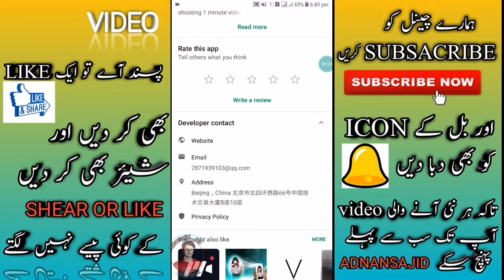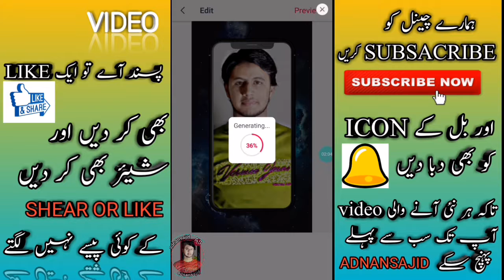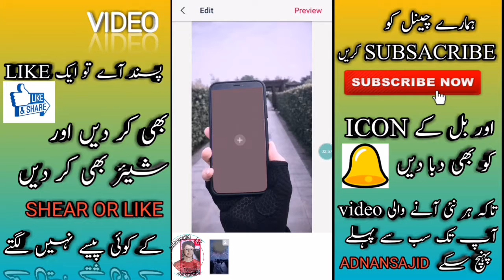pitu NEW APP 2019 for androied full review IN URDU\HINDI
ASLAM_O_ALIKUM FRIENDS
                                   TO KIA HALL CHALL HA UMEED KARTA HON AP SAB KHARIYAT SAY HON GAY.
                                   AJ KI IS VIDEO MAY MA AP KO BTAO GA KAY AP KASEY APNI KISI BE PHOTO SAY AK ACTION VIDEO BNA SAKTY HO.AK DAM FILMI SEEN.WO BE APNY MOBILE SAY.
                    UMEED KARTA HON  KAY AP KO YE VIDEO ZAROR PASAND AIYE GI VIDEO PASAND AIYE TO SHEAR ZAROR KAR DENA HO SAKTA HA AP KAY AK SHEAR SAY KISI KO FAIDA MILL JAIYE.MILTY HAIN KISI OR VIDEO MA ALAAH HAFIZ.

guied paywao in 2018.

.PREVIEWS VIDEOS LINKS.

HOW TO DOWNLOAD OR SAVE WHATSAPP STATUS IN MOBILE AND SEND EMPTY MESAGE IN WHATSAPP URDU\HINDI

HOW TO CHECK WHO USE MY PHONE___CATCH YOUR FRIENDS PHOTO WHO USING MY PHONE IN URDU\HIND